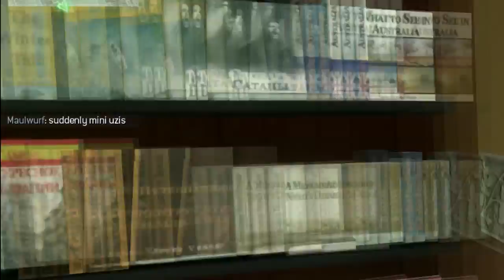Ultra futuristik silah - Call of Duty Modern Warfare 2 Multiplayer | Uçan Kedi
Yasal Uyarı !!
Bu video kayış gevşedikten sonra çekilmiştir. Tuhaf davranışların sebebi budur. İyi seyirler..

Call of Duty Modern Warfare 2 Türkçe, Call of Duty Modern Warfare 2 Senaryo, Türkçe CoD

Uçan Kedi
Uçan Kedi Türkiye Herkesi yeni kanalıma beklerim